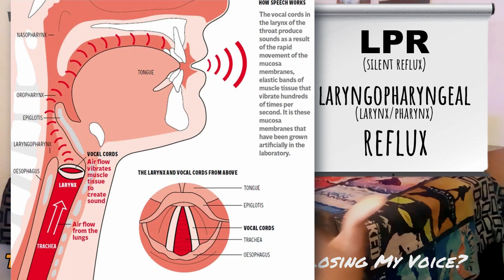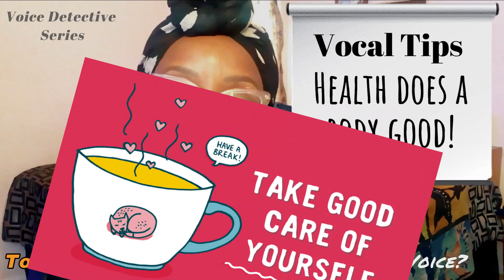Why do I KEEP losing my voice?? (VOICE DETECTIVE SERIES) - Onyie Sings! Voice Lessons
🔎 Hellooo and Welcome Gumshoes!🔎

⚠️NEW SERIES ALERT!⚠️  For the next 30 days I’ll be doing a regular schedule (3x/wk NOT one-a-day as originally hoped lol)) as I work to better understand my channel, my audience and how I can provide the best content with my expertise. I really want to give this YouTube thing a fighting chance, so COME ALONG! Thanks so much!! 👩🏾‍🏫

📂 TODAY’S CASE: We may not pay a lot of attention to how often we lose our voice until it’s TOO often! Voiceloss… what do YOU consider too often? In today’s video we’re doing a “quick dip” into why some of us have a tendency to constantly and consistently lose our voices. And if you’re a singer or someone who speaks for a living, that’s an even more serious case to solve!

🗣 YES I am still teaching private voice via ZOOM! I have students from all over and YOU could be one too! Let’s TOGETHER discover your healthiest, free-iest VOICE! 🤓

Intro/Outro: Canva Music
Like... Share...  Say "Hello There"!